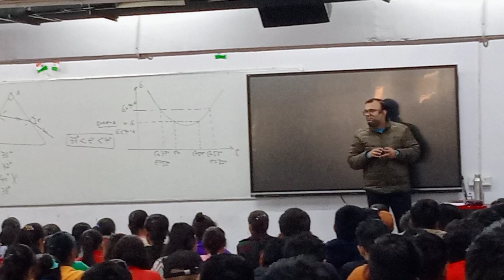#physics expert abhishek dovliya sir #kakadev kanpur ##